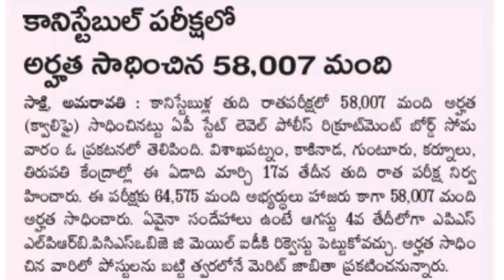AP POLICE CONSTABLE MAINS RESULTS LATEST NEWS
Don't forget